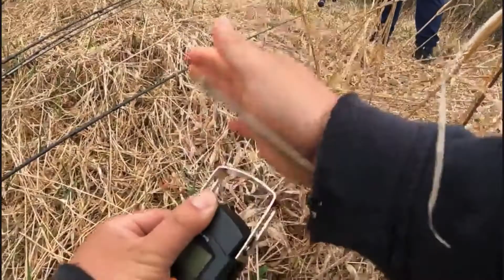MN 3lb white bass